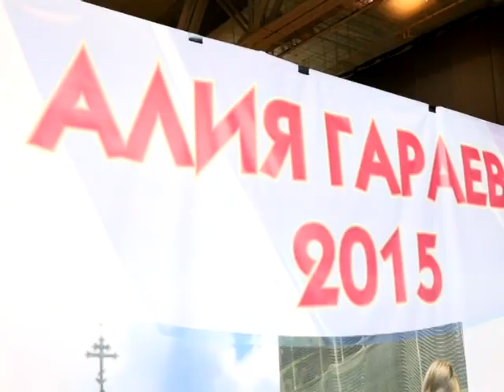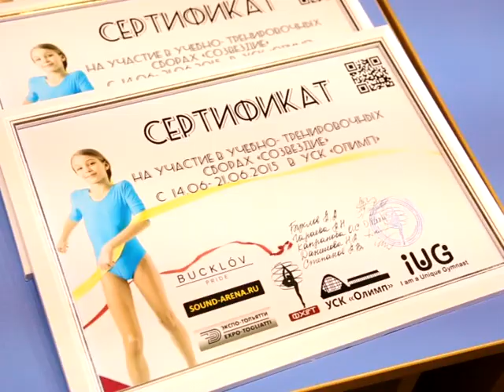25.05.2015. Сюжет Валерия Малькова о Кубке мэра г. Тольятти по художественной гимнастике